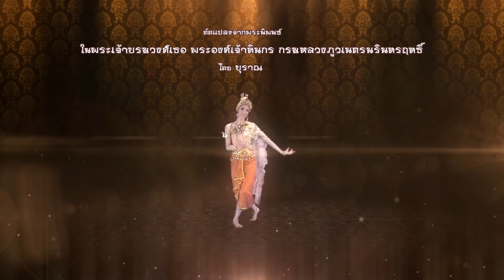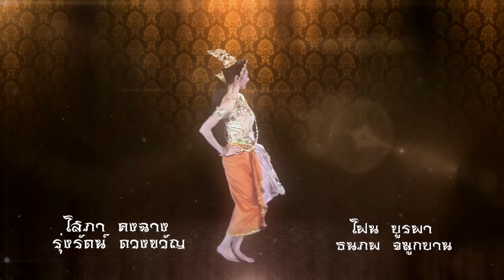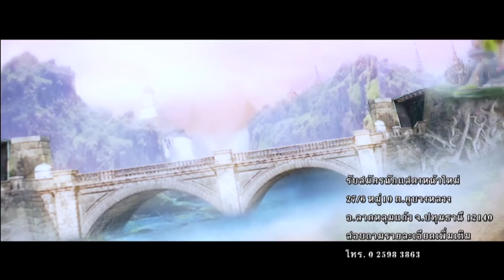แก้วหน้าม้า 2558 - ตอน 13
เรื่องราวของนางแก้วมณีอดีตนางฟ้าบนสวรรค์ที่ถูกสาปให้มาเกิดเป็นหญิงสาวชาวบ้านที่มีใบหน้าเป็นม้า วันหนึ่งพระปิ่นทองพระโอรสของท้าวภูวดลแห่งเมืองมิถิลาได้ออกมาเล่นว่าวด้านนอกพระราชวัง ว่าวพระปิ่นทองเกิดสายป่านขาดลอยไปตกที่ทุ่งนา นางแก้วมณีเห็นจึง เก็บกลับไปไว้ที่บ้าน เมื่อพระปิ่นทองมาขอว่าวคืนนางแก้วได้ขอให้พระปิ่นทองรับตนเองไปเป็นพระมเหสี ด้วยความอยากได้ว่าวคืนพระปิ่นทองจึงตกปากรับคำไปส่งเดช จนในที่สุดนางแก้วมณีก็ได้เข้าไปอยู่ในวังแต่ก็ต้องถูกกลั่นแกล้งต่าง ๆ นานา โดยท้าวภูวดลให้นางแก้วมณีไปตัดเขาพระสุเมรุ ระหว่างทางก็ได้พระฤๅษีช่วยและพระฤๅษีนี้เองเป็นผู้ที่ถอดหน้าม้าและมอบเรือเหาะกับมีดโต้วิเศษไว้ให้ เมื่อได้เขาพระสุเมรุกลับมาท้าวภูวดลสั่งให้พระปิ่นทองเดินทางไปยังเมืองโรมวิถีเพื่ออภิเษกกับเจ้าหญิงทัศมาลี และพระปิ่นทองยังยื่นคำขาดว่าหากกลับมา นางแก้วมณียังไม่มีลูกกับพระองค์ก็จะให้นำตัวไปประหารเสีย

วันที่ออกอากาศ : 29 มีนาคม 2558 -19 มีนาคม 2559
นักแสดงนำ : ดาริน ดารากานต์, เอกราช กฤตสิริทิพย์, ไพโรจน์ สังวริบุตร, ชุติมา เอเวอรี่, ธีระธันญ์ ขจรชัยเดชาวัฒน์, คริษฐา สังสะโอภาส
ผลิตโดย : บริษัท สามเศียร จำกัด , บริษัท ดีด้า วิดีโอ โปรดักชั่น จำกัด
บทละครโทรทัศน์ : แก้วกัลยาณี
กำกับการแสดง : ภิภัชพนธ์ อภิวรสิทธิ์